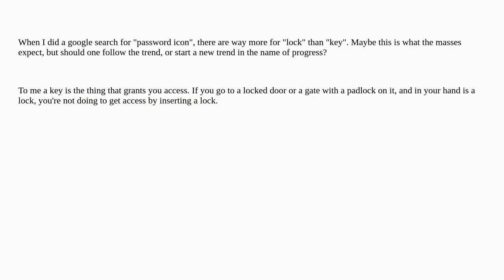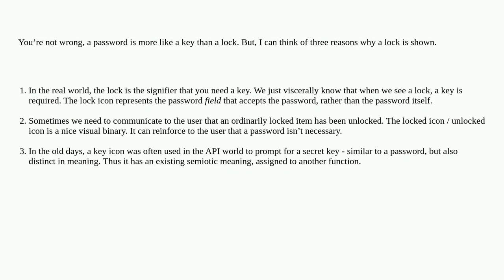Why is the icon for password a lock, should it not be a key?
A special thanks goes out to the community

  icons